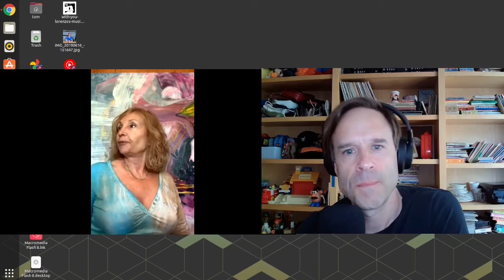Artist started as a fashion designer in Russia - Julia Hacker, Tom Ray's Art Podcast Clip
I talked to artist Julia Hacker on the podcast about how she started out as a fashion designer in Russia before moving to Canada.
From Tom Ray's Art podcast Julia Hacker: Painter, Mixed media and Fashion Design

or anywhere you listen to podcasts